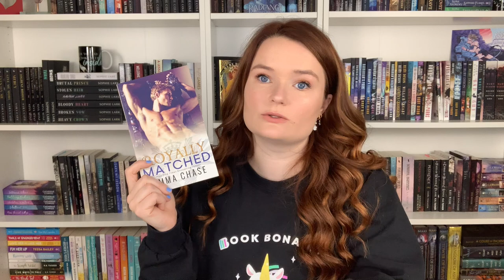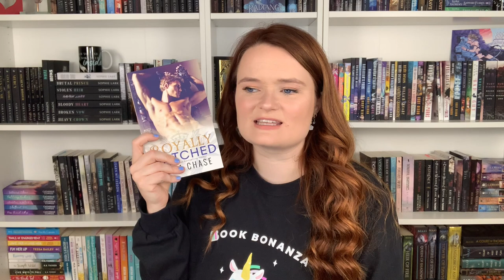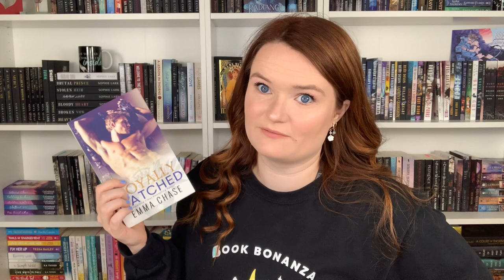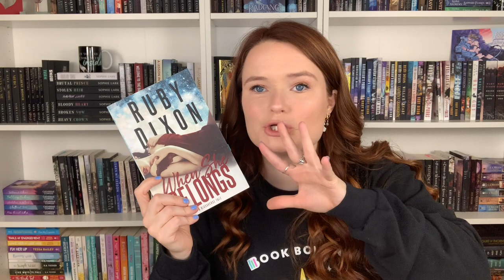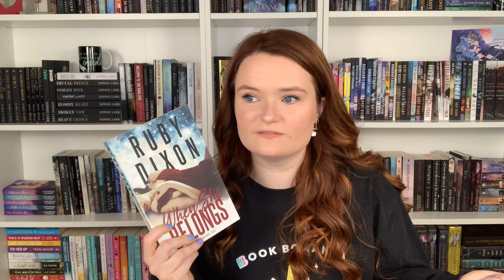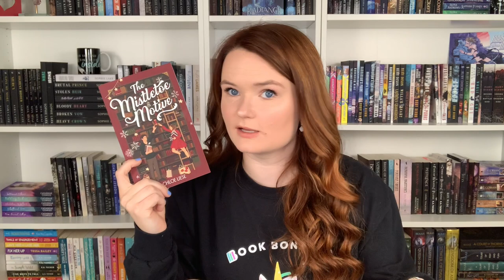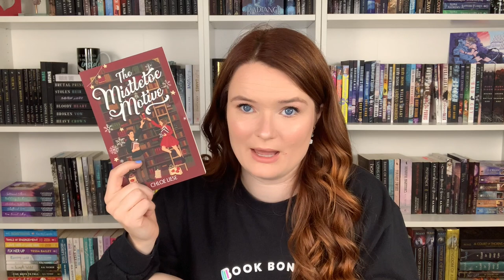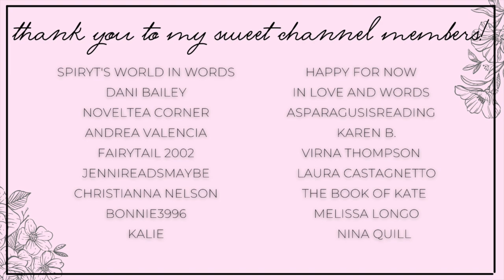romance recommendations with book lovers 💜 collab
Hi yall!!❤️Here we have romances with book lovers!!
This is a collab with the wonderful @victoriasromancereads so be sure to watch her video also!
Her video:

Be sure to leave your recs in the comments :)

✨BOOKS MENTIONED✨
Royally Matched
When She Belongs
Neighbor Dearest
A Novel Seduction
The Mistletoe Motive
Deceived by the Gargoyles
Up All Night With a Good Duke
Scandal in Spring
Misadventures with a Professor

✨VIDEOS MENTIONED✨

✨BOOKTUBERS MENTIONED✨

xoxo Ava💕